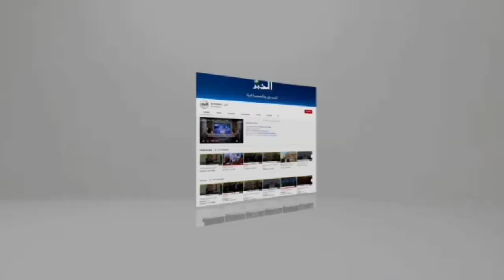تكريم الناجحين في مسابقة الدكتوراه والمتحصلين على درجة الأستاذية بعين وسارة